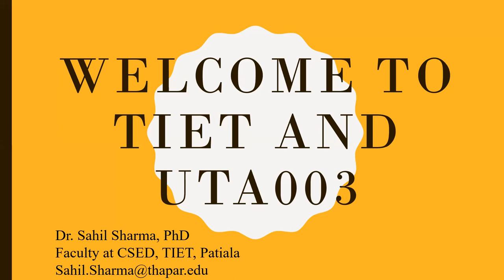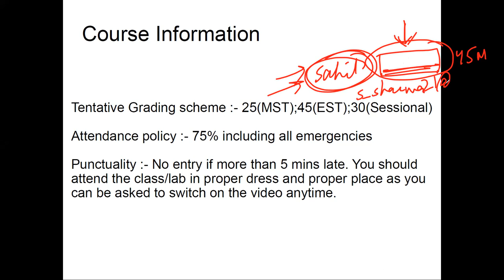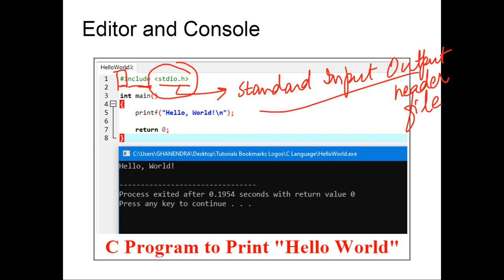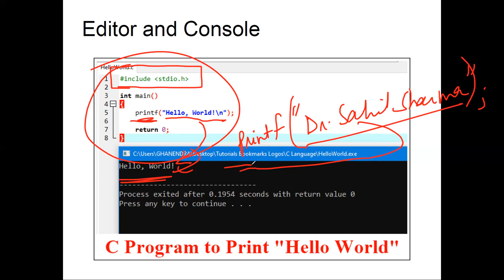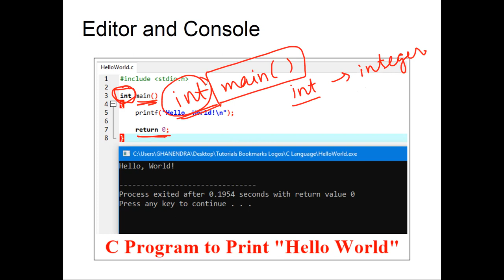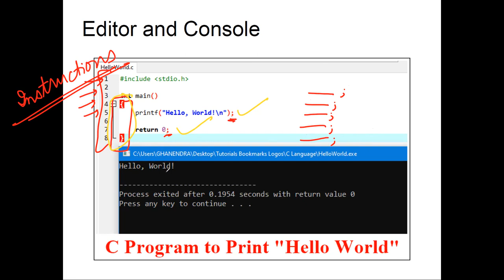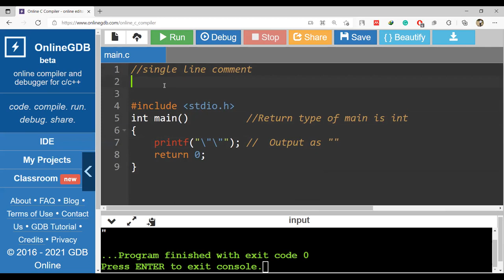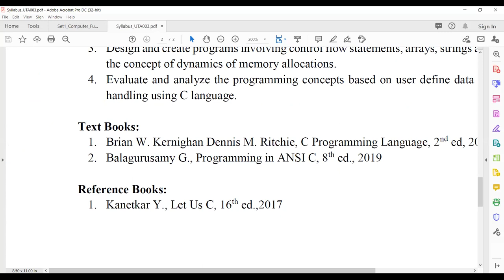Lecture 01 - Introduction to C Programming | Dr. Sahil Sharma | 06 October 2021